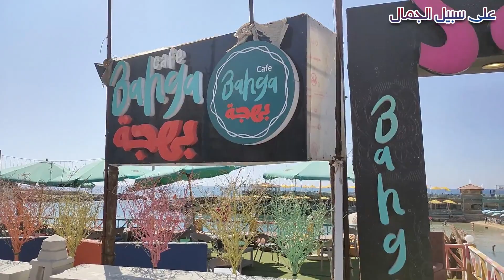كافيهات ومطاعم اسكندرية ع البحر ا بهجة او سانتوس سابا باشا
سانتوس سيدى جابر  من كافيهات ومطاعم اسكندرية ع البحر سلسلة جديدة للمطاعم والكافيهات على شط اسكندرية الجميلة واليوم نكمل بمشاهدة بهجة أو سانتوس سابا باشا على البحر بنادى المهندسين
احلى فيو على بحر الاسكندرية واحلى مشهد لشروق وغروب الشمس
على سبيل الجمال تتمنى لكم مشاهدة ممتعة
تاكل فين فى اسكندرية - دليلك للمطاعم الرايقة
ارخص فطار و كافية على البحر فى الاسكندرية
كافية على البحر
الاسكندرية

s